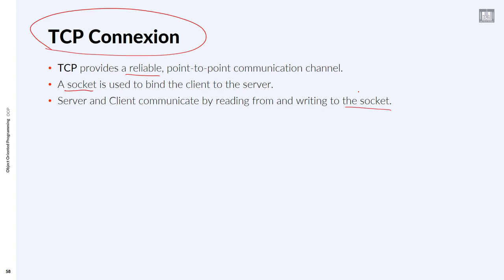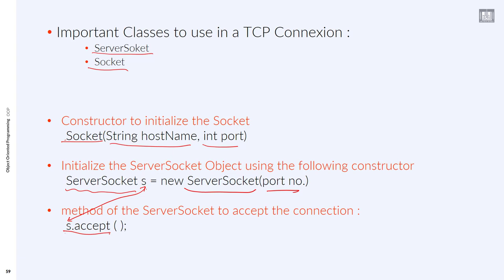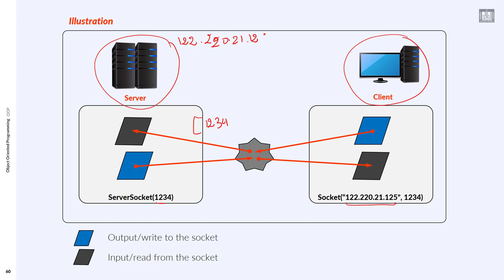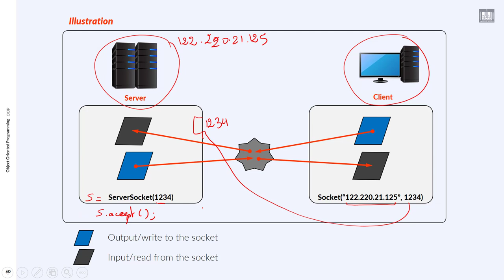Object Oriented Programming (JAVA) | C3-L5 | Networking: TCP connection in java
الوحدة : 3 - الدرس 5 : Networking: TCP connection in java
Explain the concept of tcp connection